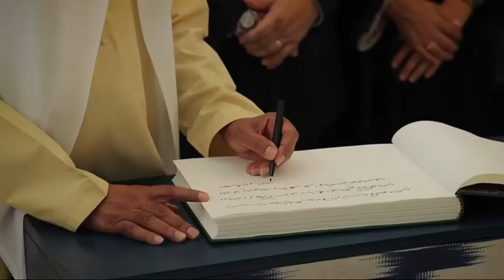Columbian National Day celebrated at EXPO2020dubai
Highlights of Columbian National Day celebrated at Al Wazl Plaza at EXPO2020dubai on 05/11/2021. fazza_hamdhanfans @fazza_hamdhanfans